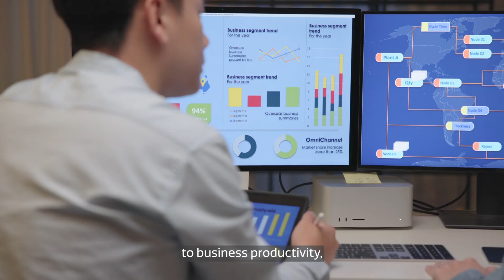Bringing the vision of accessible technology to reality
At MediaTek, we believe that advanced technology experiences should be accessible to everyone at a global level. To help bring this vision to reality, we have a business unit called MediaTek Research, which is dedicated to R&D around the latest technologies and how these technologies can be scaled and deployed at all price points. Watch to learn more about notable MediaTek Research projects and more.